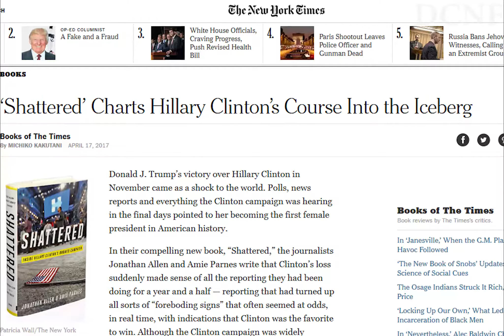America Finds Out Obama Had To Tell Hillary To Concede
Hillary is scrambling to find out who leaked the info from backstage of her campaign.